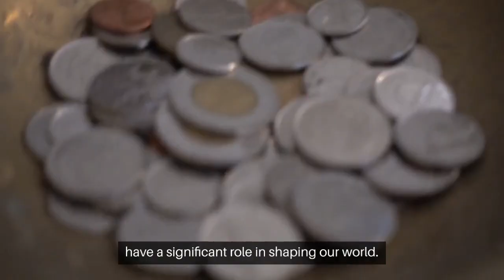Mechanics of Earthquakes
Dive into the thrilling realm of geology as we unravel the intricate Mechanics of Earthquakes in this educational video. This engaging content indepthly explores how earthquakes occur, the role of tectonic plates, and the energy released during these seismic events. Whether you're a student keen on supplementing your coursework or just curious about the powerful natural forces around us, this clear and comprehensive presentation offers insights into widely-used terms like fault lines, epicenters, and Richter scale. Plus, it provides real-world examples and pictures to enhance understanding. You'll come out of this video with a greater appreciation for the forces shaping our planet. Make sure to tune in to unveil the mysteries hidden beneath the Earth's surface!